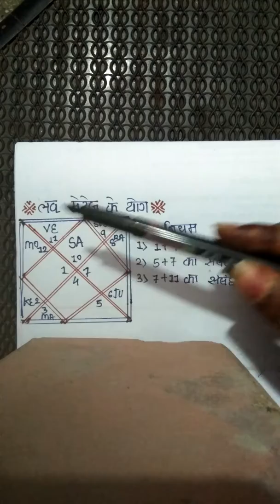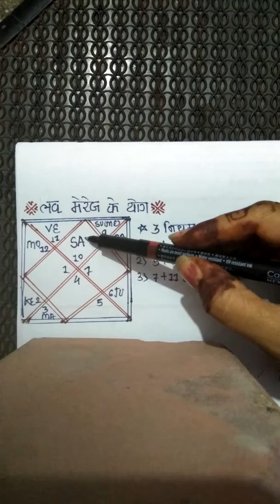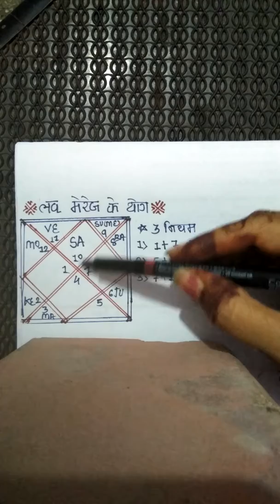Love merrage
Kundali